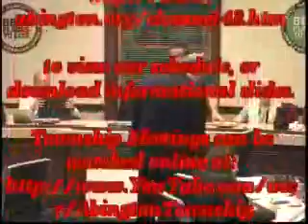June 3rd 2015 Public Safety And Affairs